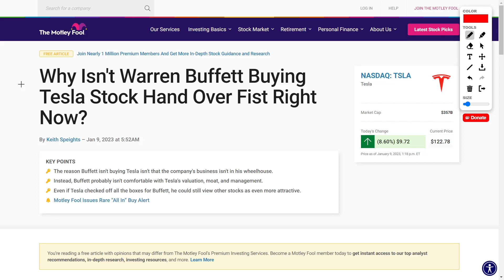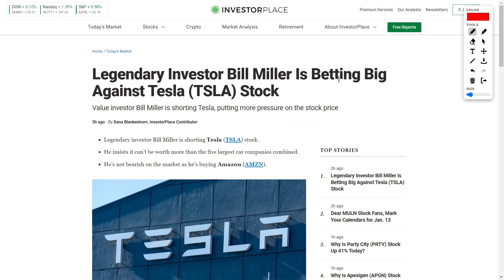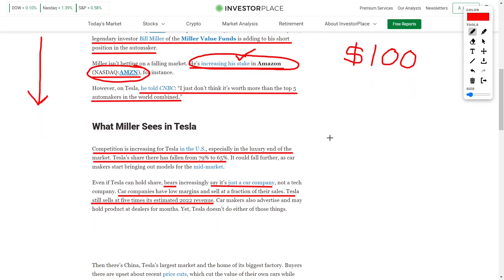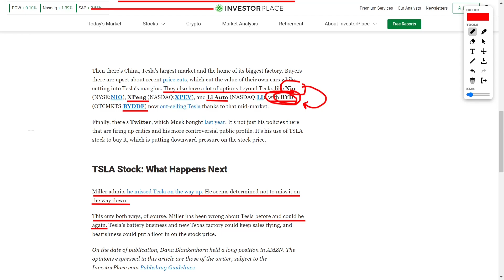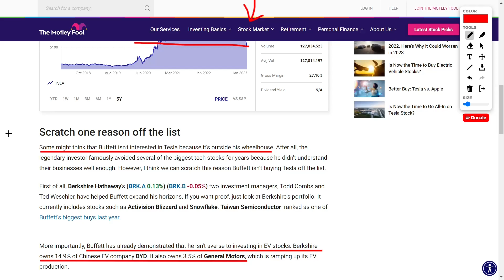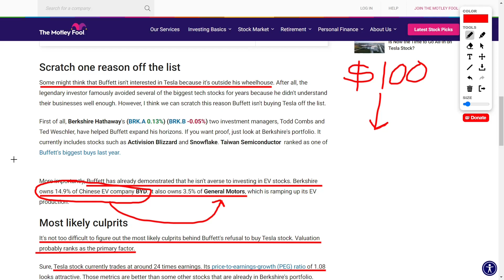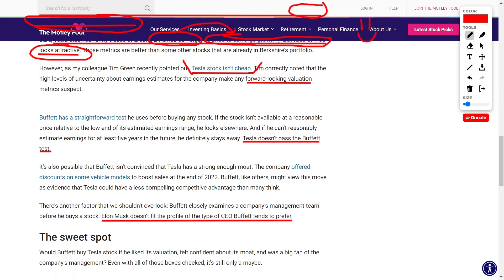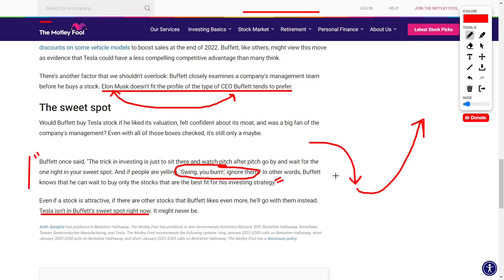Tesla News: Billionaires Sre Selling TSLA Stock! Tesla stock price targets and Tesla stock analysis!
Tesla is in the stock market news update for today because investors think that the TSLA stock price will fall below $100. We also know that billionaires are selling their Tesla stock or they are shorting Tesla shares. Investors and professionals believe that Tesla is overvalued right now and even though the share price could go higher in 2023 according to stock price targets the analysis of Tesla stock seems to say that it could fall in price in the short term. We have Elon Musk as the CEO of Tesla who is a billionaire who is set to sell TSLA stock for tax purposes, then there is Warren Buffett who has not bought into tesla because he thinks it is overvalued, and then lastly there is Bill Miller who is shorting tesla stock. Bill Miller is betting that the tsla stock price will fall and he plans to make money on that.